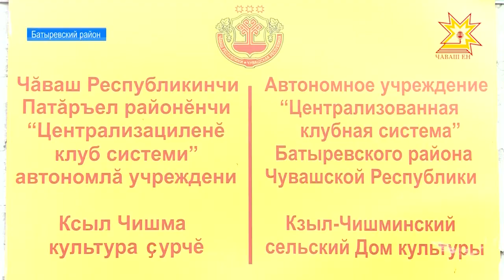В селе Батырево открылся кинозал «КиноБатыр».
«Свое» кино, а вернее свой кинозал получили жители села Батырево. Теперь фильмы мирового и отечественного проката они могут смотреть в своем клубе.